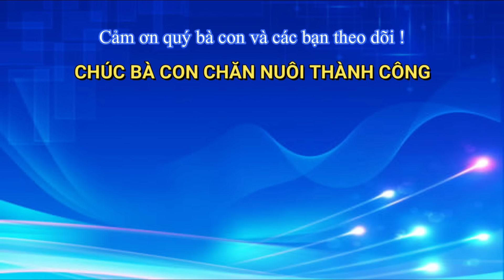Hiệu quả mô hình nuôi tôm chi phí thấp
Kết Nối - Chia Sẻ - Thành Công Nuôi Trồng Thủy Sản: Anh Đỗ Minh Hải ở xã Vĩnh Mỹ A, huyện Hòa Bình, Bạc Liêu ứng dụng thành công quy trình nuôi tôm chi phí thấp với mô hình nuôi tôm ao đất bạt bờ đáy.